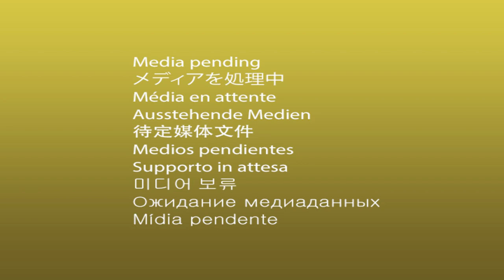La Biblia Ilumina Tu Vida - Jueves 27 de Julio del 2023